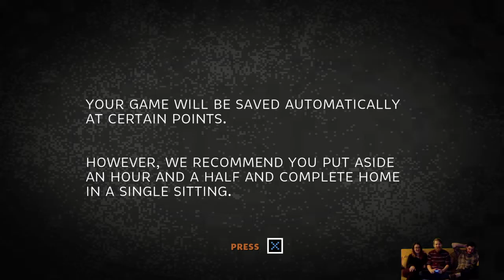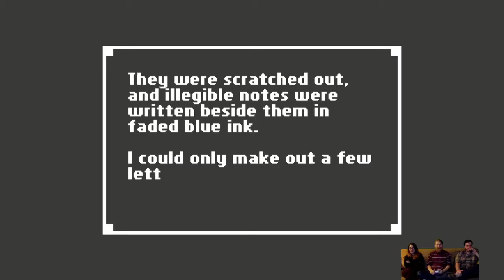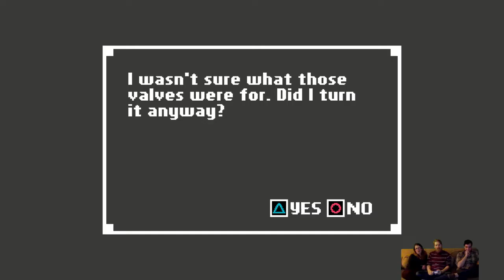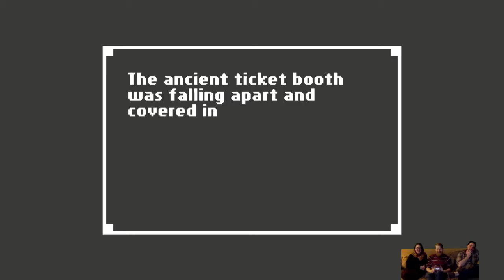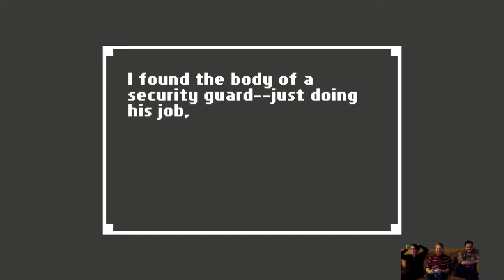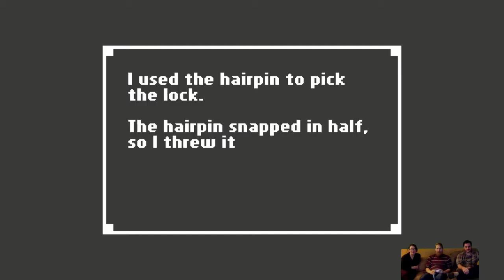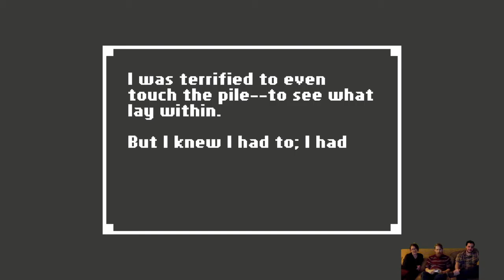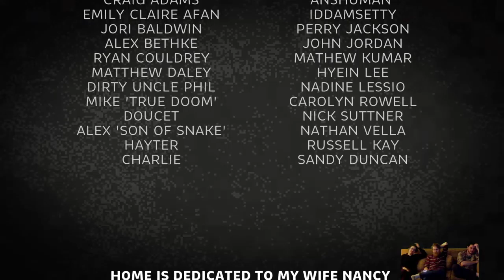Mikey's Lil' Ol' Horror Game Internet Web Video Stream [Home]